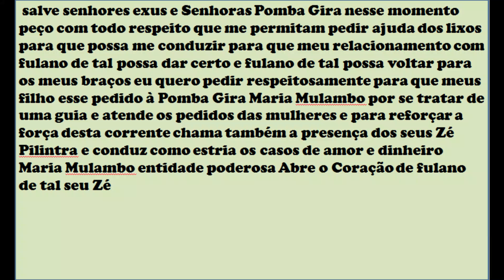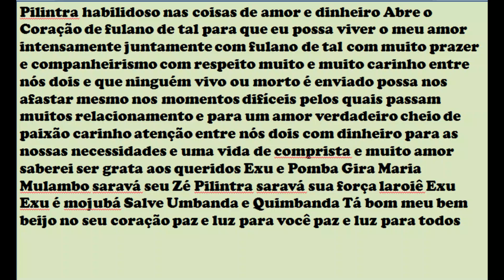Tenha ele Na Sua Cama 24 horas. ele vai endoidar longe de vc